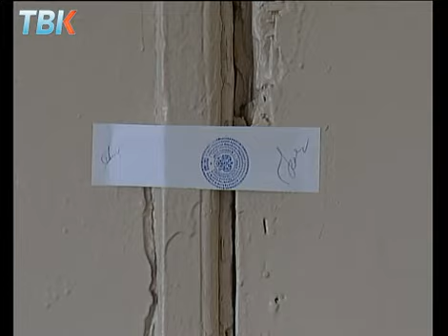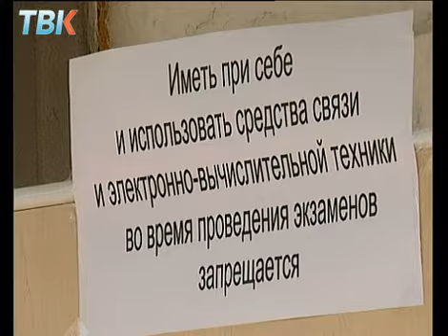Школьники сдавали второй обязательный ЕГЭ по математике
235 минут на дроби и уравнения. Школьники сегодня сдавали свой второй обязательный экзамен- по математике. Результаты ЕГЭ по русскому языку пока неизвестны, но зато в управлении образования уже сделали свои выводы. Они решили ужесточить меры там, где на первом экзамене были зафиксированы нарушения. Светлана Федоренко сегодня побывала в Грязях и собственными глазами увидела, как третья гимназия превратилась в неприступную крепость.